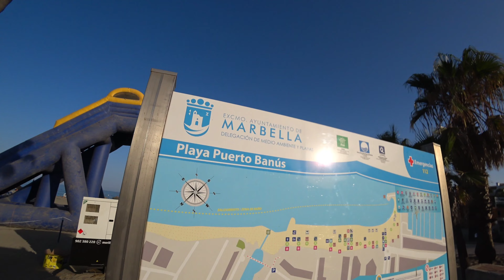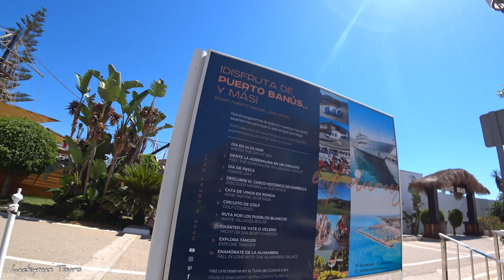PUERTO BANUS🇪🇸 SPAIN MARBELLA WALKING TOUR 4K